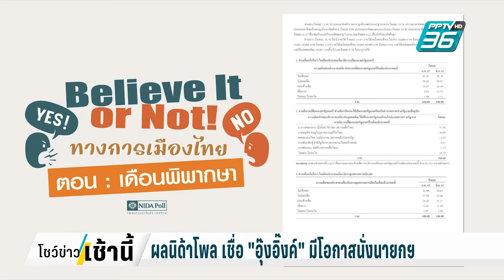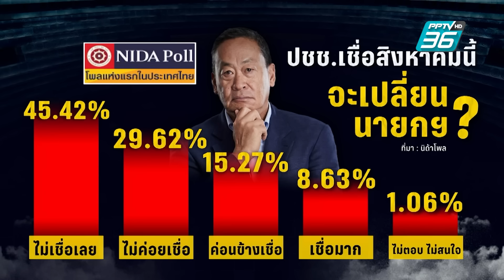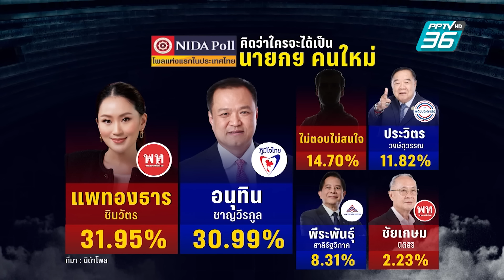ผลนิด้าโพลเชื่อ "อุ๊งอิ๊งค์" มีโอกาสนั่งนายกฯแทน "เศรษฐา" | โชว์ข่าวเช้านี้ | 5 ส.ค. 67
มีผลสำรวจจากนิด้าโพล ถามประชาชน ว่า เชื่อหรือไม่ว่า เดือนสิงหาคมนี้ จะมีการเปลี่ยนแปลง ตัวนายกรัฐมนตรี ซึ่งกลุ่มตัวอย่างส่วนใหญ่ยังเชื่อว่า ไม่มีการเปลี่ยนตัว แต่หากเปลี่ยนตัวจริง ระหว่าง "อุ๊งอิ๊งค์" แพทองธาร ชินวัตร กับ "อนุทิน ชาญวีรกูล" หัวหน้าพรรคภูมิใจไทย กลุ่มตัวอย่างยังมองว่า น่าจะเป็น คุณ "อุ๊งอิ๊งค์" ที่ขึ้นตำแหน่งนายกฯ แทน